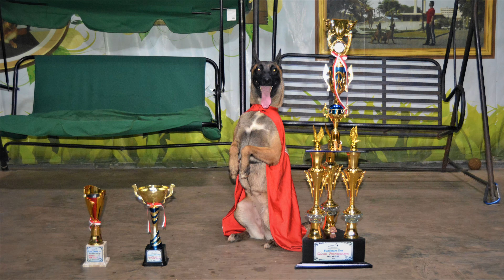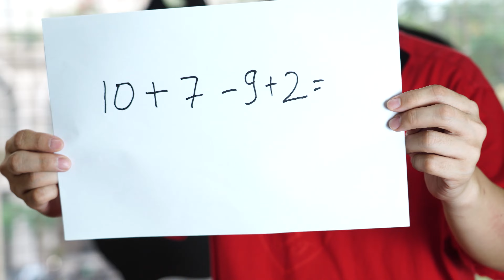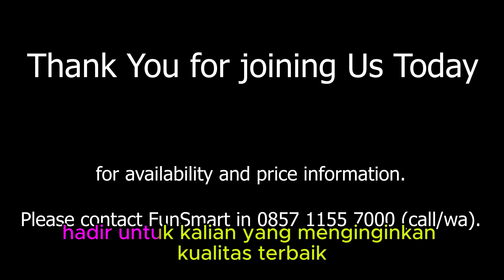Maintenance itu penting 💕 FunSmart Academy 💖